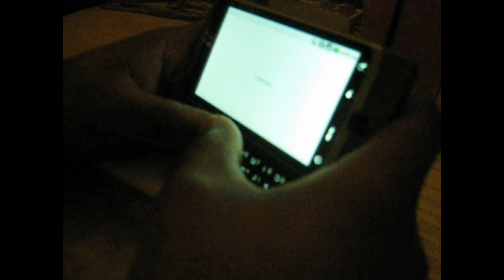I wish it would snow